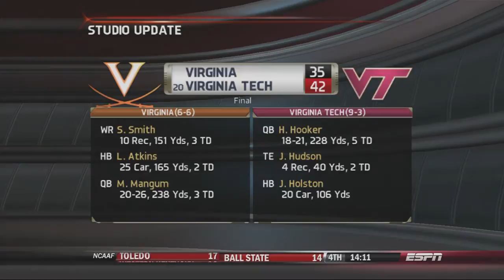League1 S16 Wk14 NC State @ #1 Syracuse (Spectre) & Navy (Ninja) @ Southern Miss